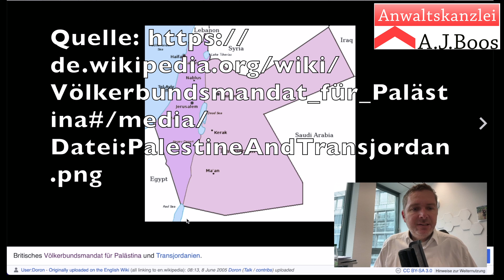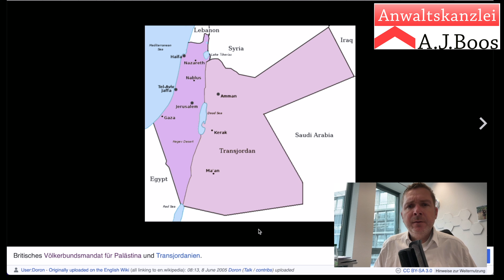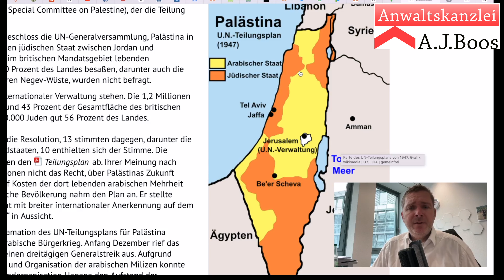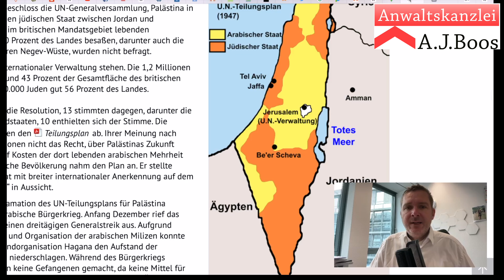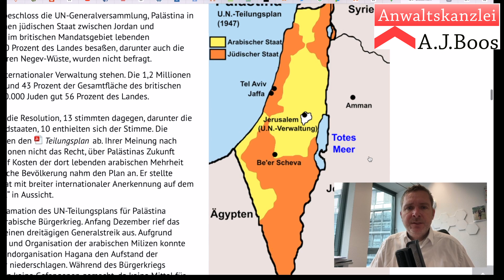Anwalt Boos erklärt. Israel – Palästina; geschichtlicher Hintergrund des Koflikts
RA A.J. Boos Aus dem Leben eines ganz normalen Anwalts.

Heute erkläre ich einige Hintergründe zur Geschichte Israels und Palästinas und den Background des Konflikts. Es wird weitere Videos zu dem Thema geben, wo ich auch Leute mit wesentlich mehr Ahnung als mir sprechen lasse.

Rechtsanwalt Alexander J. Boos, 55116 Mainz - Aus dem Leben eines ganz normalen Anwalts - Willkommen auf meinem Kanal. Hier findet Ihr interessante Themen aus dem Leben eines ganz normalen Anwalts und alles rund um die Juristerei.

Rechtsanwalt Alexander J. Boos
Rheinstraße 4E, Fort Malakoff Passage
55116 Mainz

Steuernummer: 26/226/74371
Finanzamt Mainz